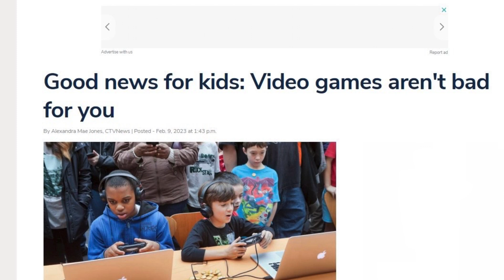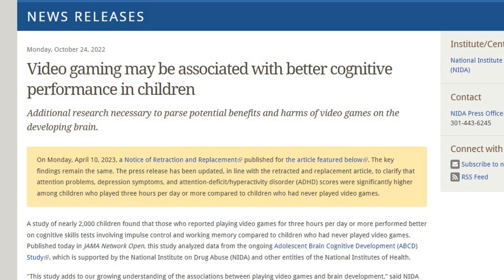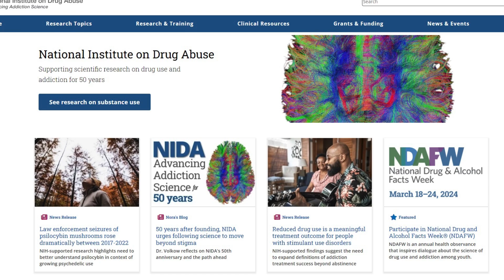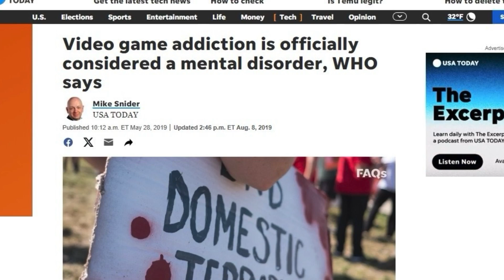This is What GAMING Actually Does to Your Brain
What is happening to your brain when you play games?

In this video, I’ll go through what gaming does to the brain exactly, and understand whether or not it truly is affecting you negatively.

0:20 The growing gaming market
0:53 Video games aren't inherently bad
1:03 Games affect on the brain
1:39 Cognitive control benefits of games
2:54 Improving problem solving with games
3:31 Cognitive improvements depends on your age
3:40 Playing video games as an adult
4:10 Video games and the dopamine
😍  Help us bring more brain and behavior knowledge to the people!